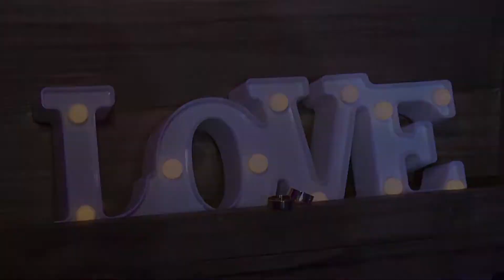Trailer - Wagner e Sheilla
Melhores momentos do casal Wagner e Sheilla